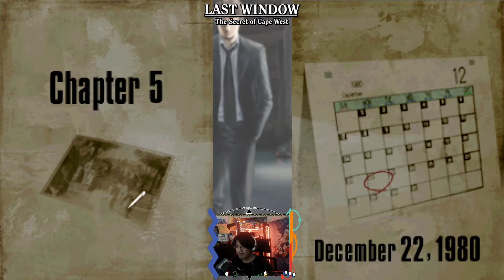Reabertura de um Caso Não-resolvido? Last Window [Pt-BR] LastWindowGT〘Capítulo 5: Parte 1/3〙#14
Sejam bem-vindos a mais um episódio da nossa série de Last Window: The Secret of Cape West! Espero que se divirtam!

Jogo: Last Window: The Secret of Cape West
Plataforma: Nintendo DS
Desenvolvedor: CING